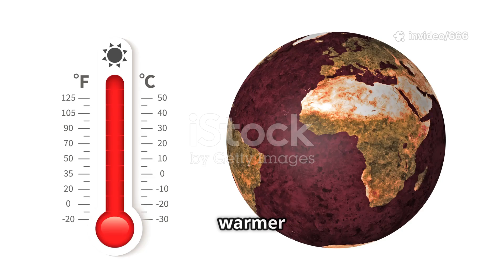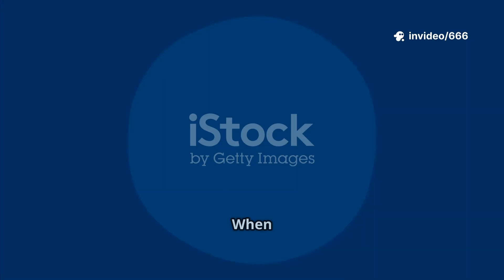Why is Earth Getting Hot - Global Warming